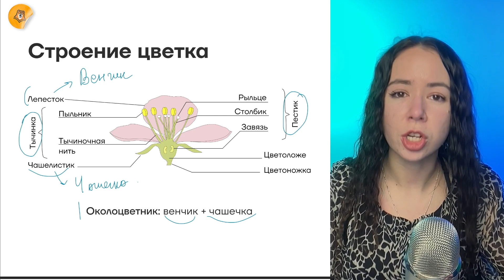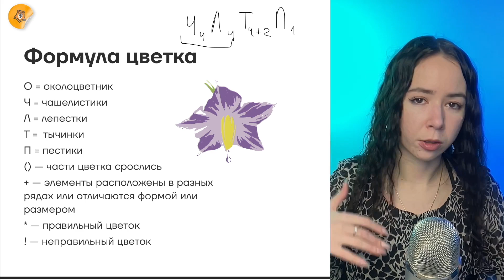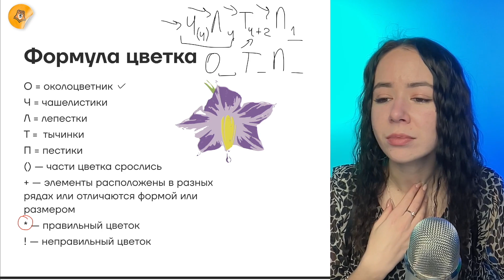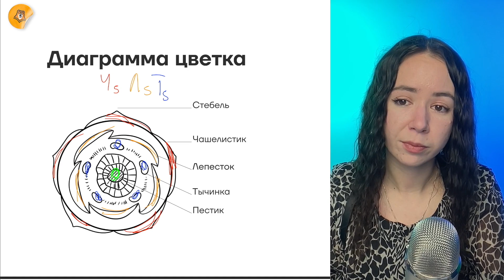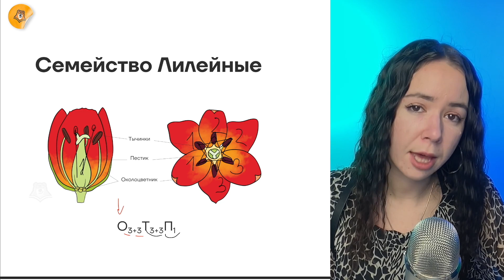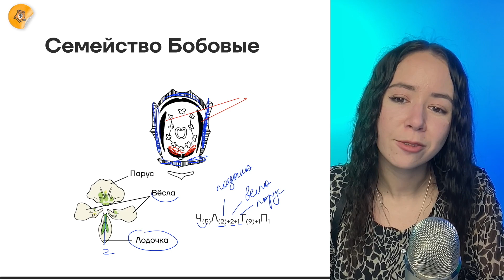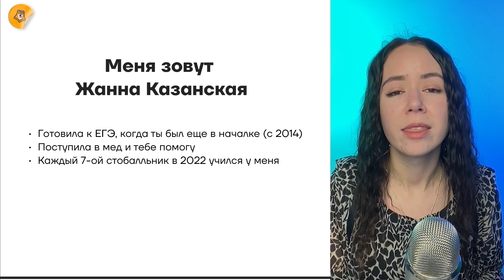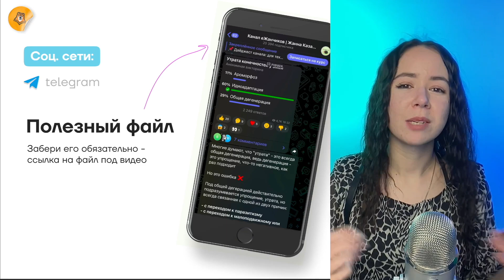Строение и формулы цветка в ЕГЭ | Биология ЕГЭ 2023 | Умскул